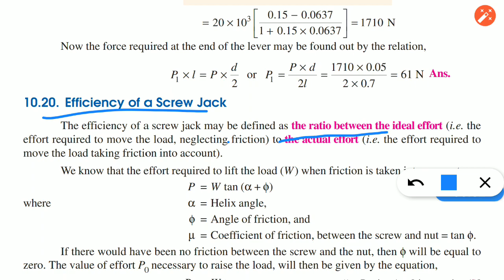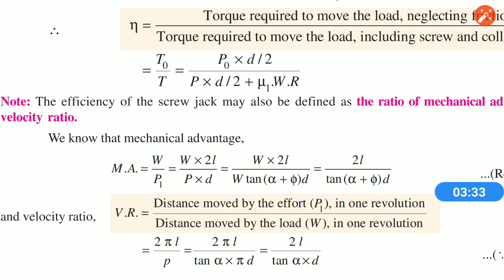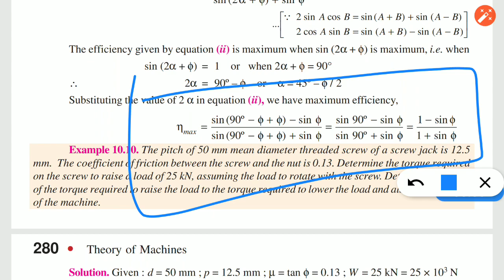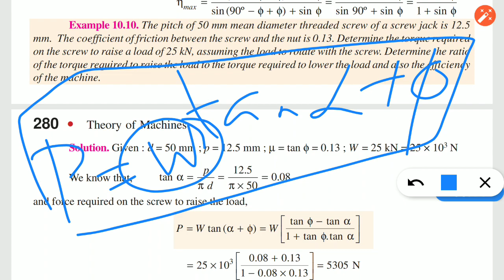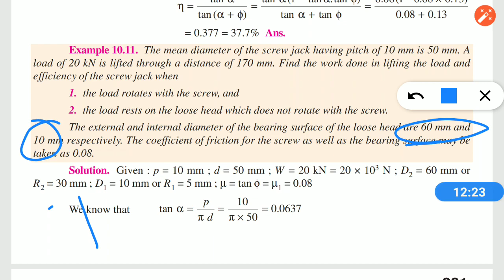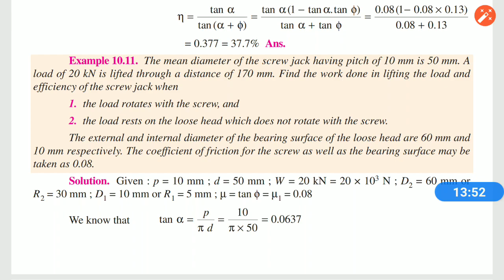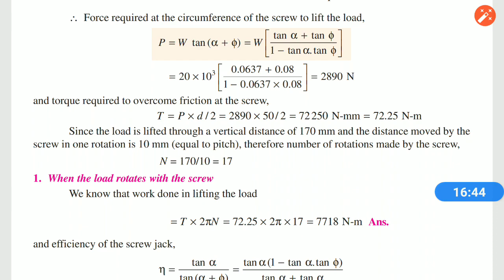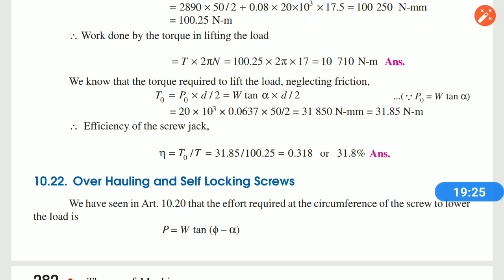LECT 60 - KOM - UNIT 5| KOM R2017 & R2013| EFFICIENCY OF A SCREW JACK| MECHANICAL| DHRONAVIKAASH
Find me in instagram @vigneshdhronavikaash